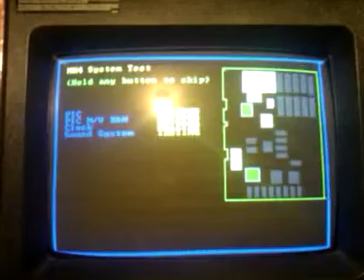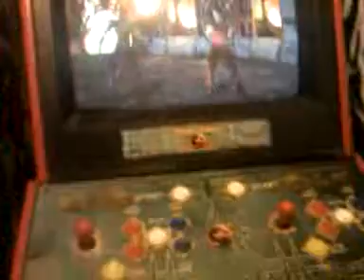Mortal Kombat 3 & 4 arcade